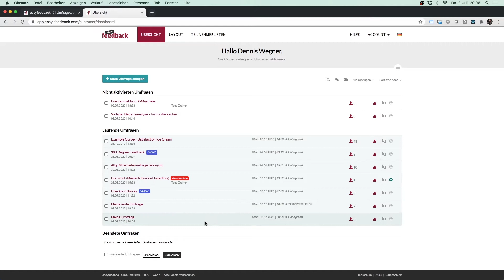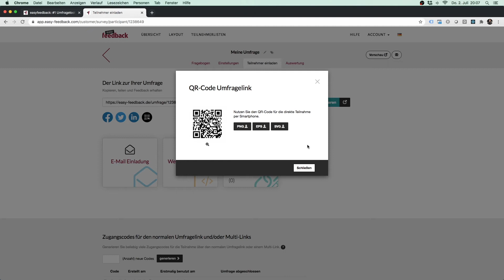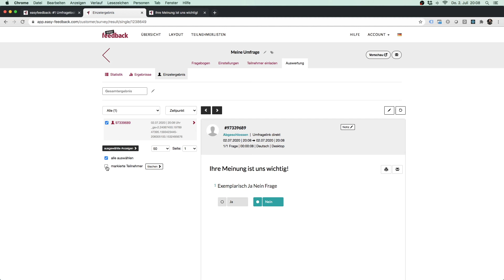#1 Teilnehmer per Umfragelink einladen | easyfeedback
In diesem Video zeigen wir dir, wie du in easyfeedback deine Umfrageteilnehmer effektiv per Umfragelink einladen kannst.

Erfahre, wie du den Umfragelink per E-Mail, in den sozialen Medien oder über den automatisch generierten QR-Code auf Printmedien verteilen kannst, um deine Umfrage schnell und unkompliziert zu verbreiten.

Du kannst mit easyfeedback personalisierte Einladungen erstellen, um die Teilnehmeranzahl zu steigern und die Interaktion mit deiner Umfrage zu erhöhen. Wir geben dir einen detaillierten Überblick über alle Möglichkeiten, wie du den Umfragelink optimal einsetzen kannst.

💡 Was du in diesem Video lernst:
• Wie du den Umfragelink erstellst und versendest
• Verschiedene Möglichkeiten, den Umfragelink zu verbreiten (E-Mail, Social Media, QR-Code)
• Wie du personalisierte Einladungen zur Steigerung der Teilnehmerzahl einsetzt